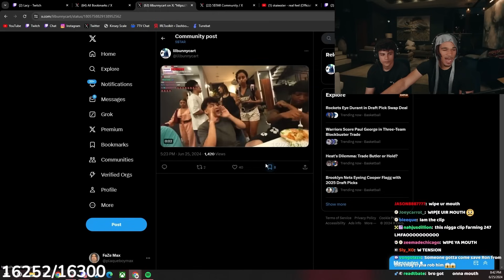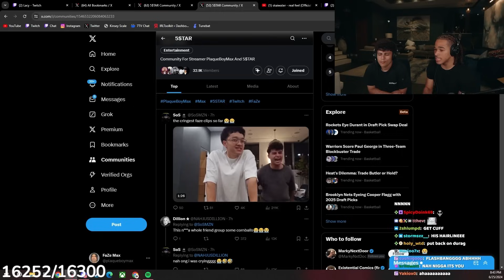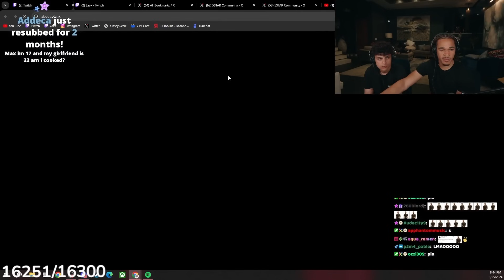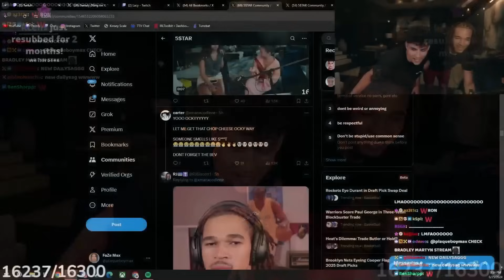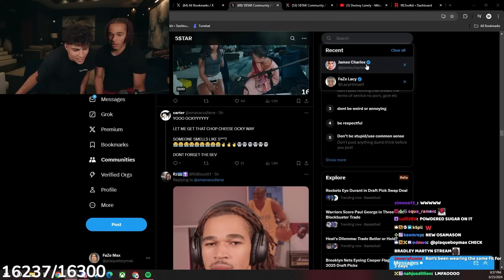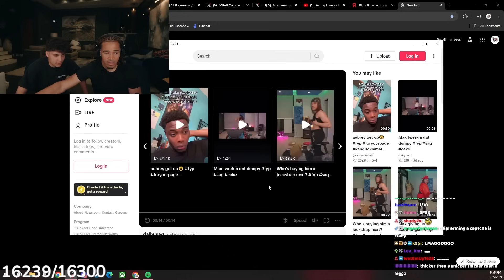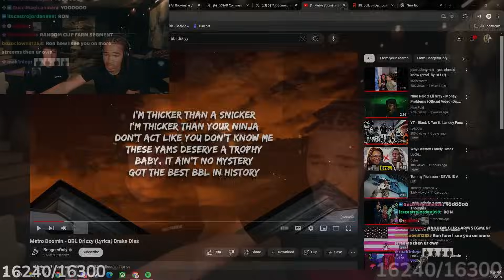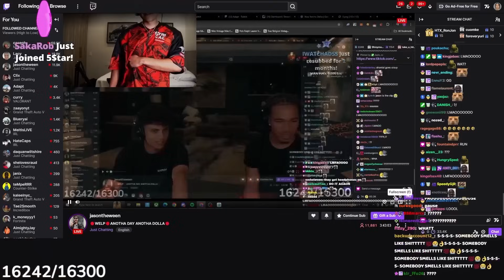Max & Stable Ronaldo Clip Farming For 18 Minutes 51 Seconds..